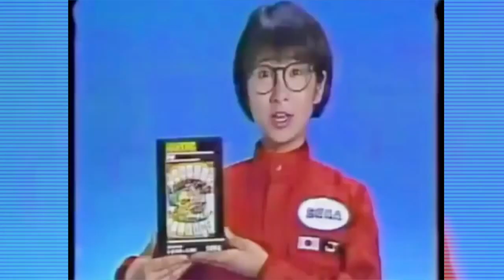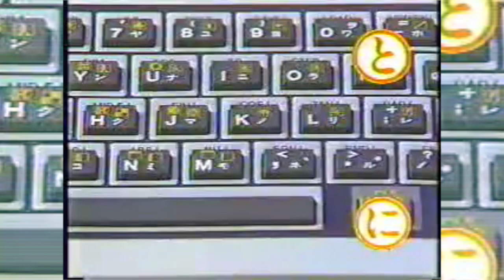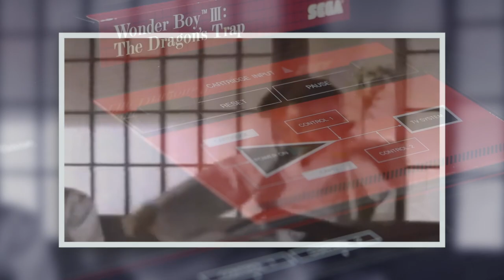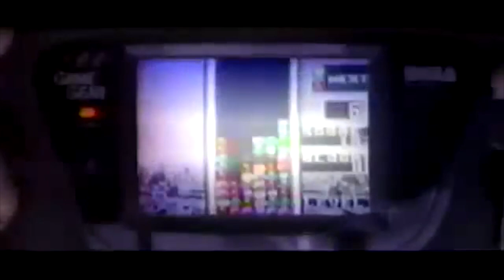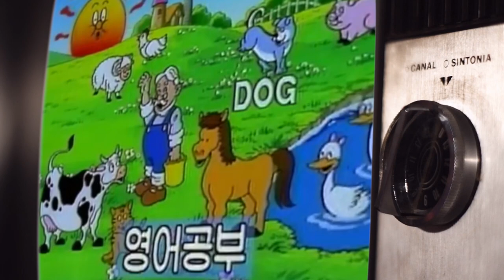THE HISTORY OF SEGA LAUNCH COMMERCIALS 1983-2005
Sega is known for some of the best commercials during the hay-days of gaming. Let's dive down memory lane and take a look at all the Sega console launch commercials.

- NINTENDO SWITCH

- XBOX ONE

-SOFT LIGHTS

- YETI MICROPHONE

-LED LIGHTS

-FUNKO POPS!

- Pop Filter